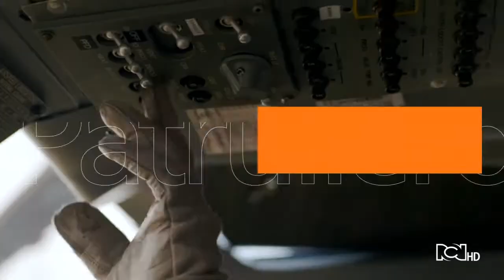Patrullero del aire muestra la contaminación del aire en Bogotá